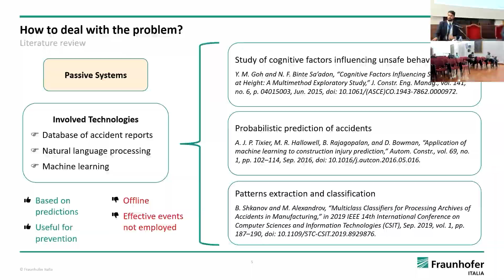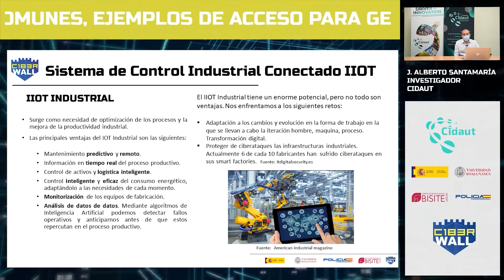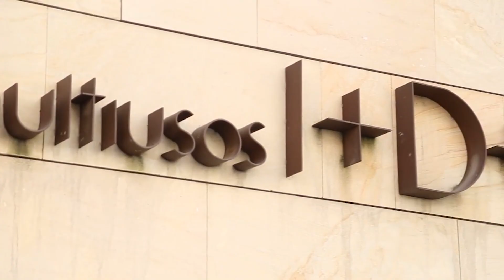We are BISITE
The Bioinformatics, Intelligent Computing Systems and Educational Technology Research Group (BISITE), brings together a group of researchers mainly interested in the development and application of intelligent computing systems to different types of problems: AI, ML, Deep Learning, Emotional Systems, Fintech, Blockchain, IoT, Industry 4.0, Smart Cities, Smart Grids, Smart Textiles, Cybersecurity.

The group collaborates intensively in more than 50 research projects with companies, universities and research centers. The work carried out by this group has an eminently practical component, although it does not forget the theoretical aspects, which are necessary in all research.